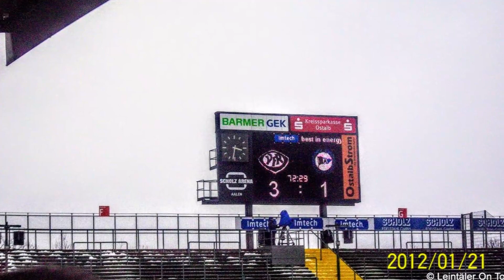21.01.2012: VfR Aalen - DSC Arminia Bielefeld 3:1 - [Bilder/Fotos/Pictures]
3. Liga, Z: 3.251, Scholz-Arena, 14 Uhr, 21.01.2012